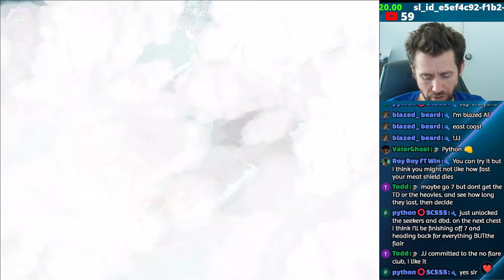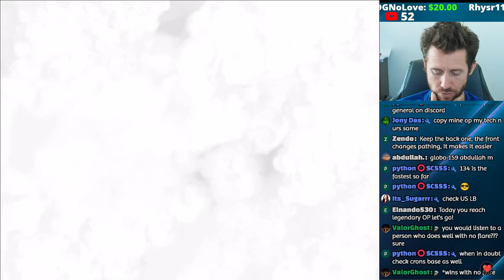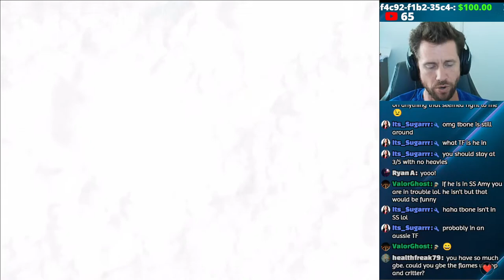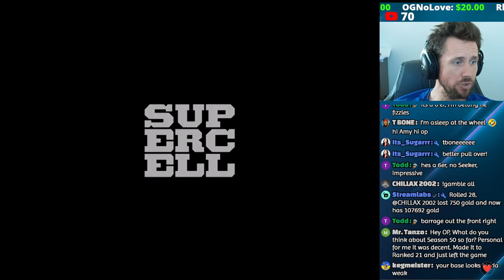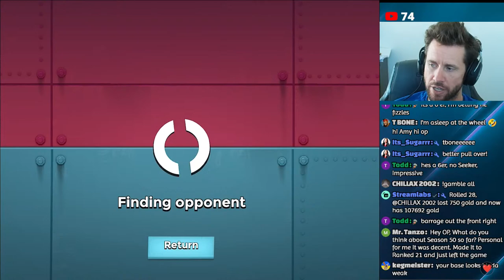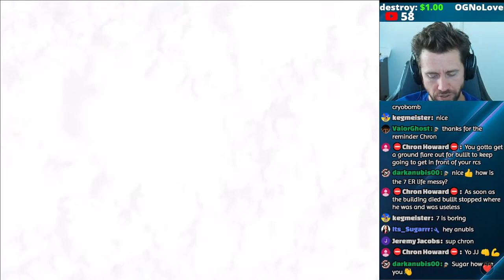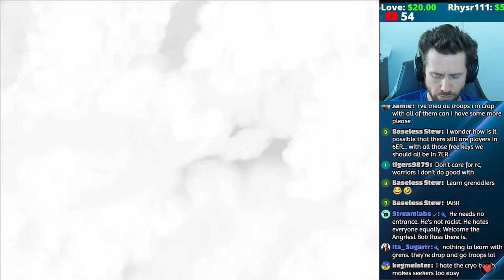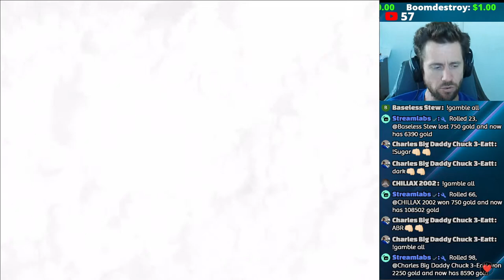Making that JUMP into 7ER...Let's Go!! 💥👀 [Season 50] Boom Beach Warships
I turned myself in. I was found guilty of colluding with the community in building the tree for Season 50. I was also found guilty of building the decks too. Let the fun begin!👀

**Want to play Among Us live on this channel? Be sure to join our Boom Beach Among Us Telegram room so you can stay in the loop when we schedule games to be live-streamed.